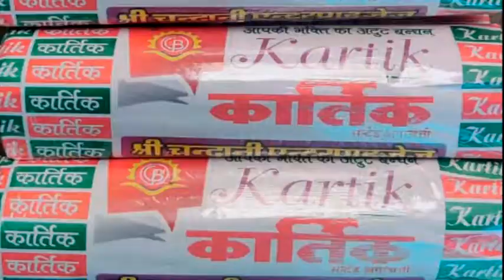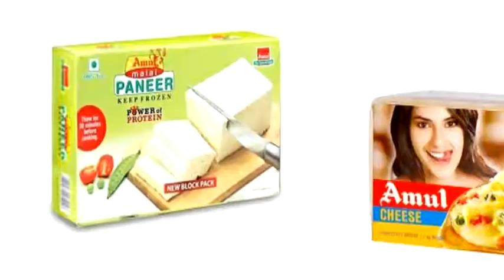डाक विभाग के फ्रंटलाइन वर्कर्स का टीकाकरण शुरू